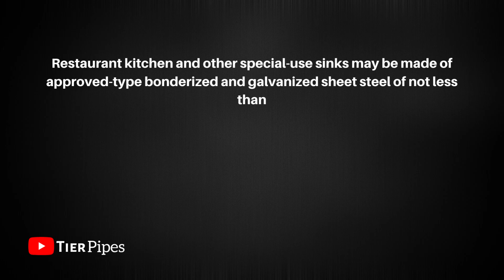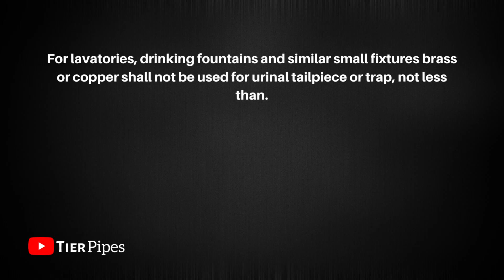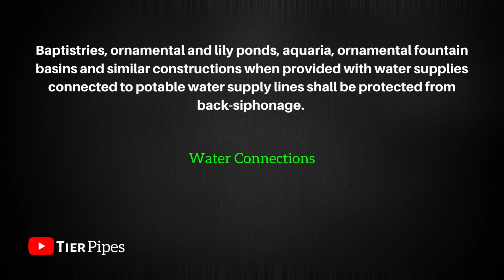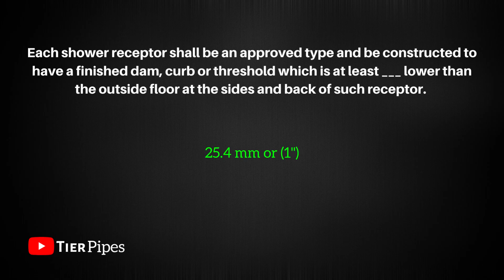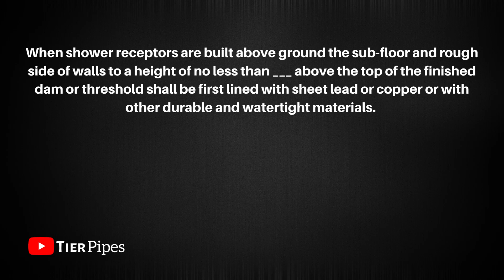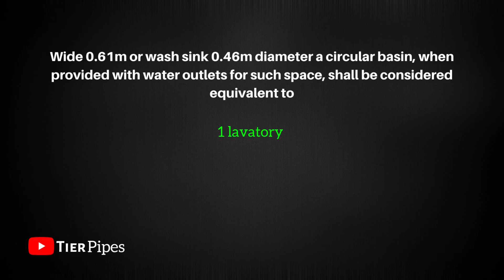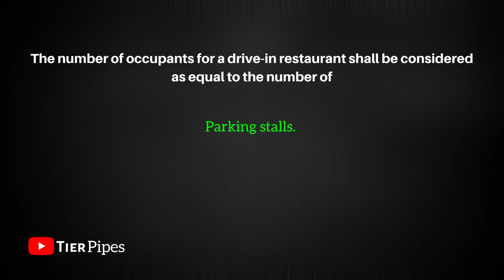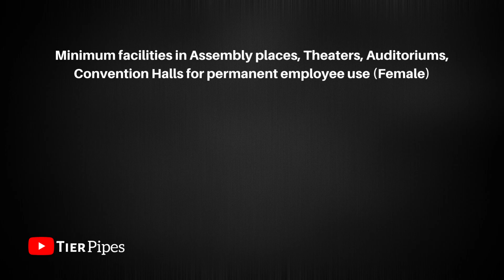Plumbing Code - Plumbing Fixtures (Chapter 4) | Past-board questions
For the aspiring and willing to pass the exam, this will definitely help you pass the board exam for Master Plumber!

Goodluck Future RMP's! Get the Licensed!